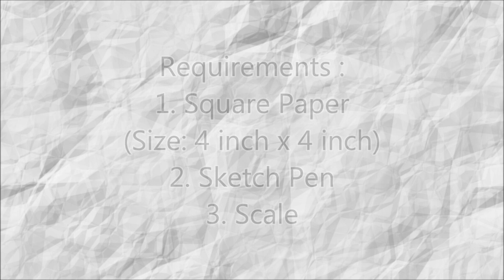How to make easy origami paper diamond bookmark | Origami / Paper Folding Craft, Videos & Tutorials.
Learn how to make a simple and easy origami paper diamond bookmark step by step.